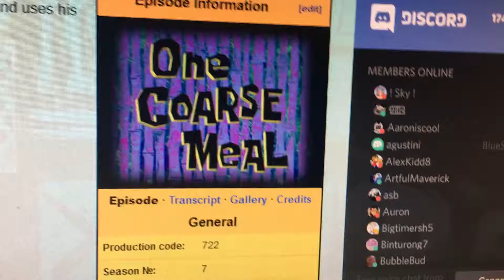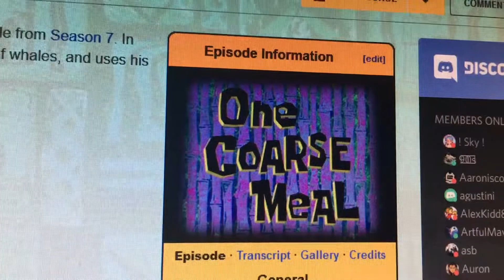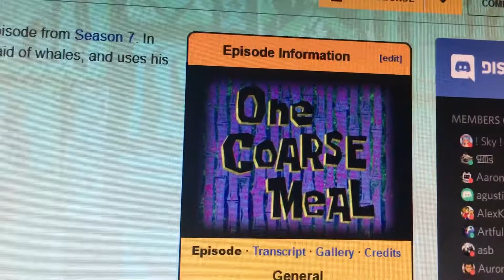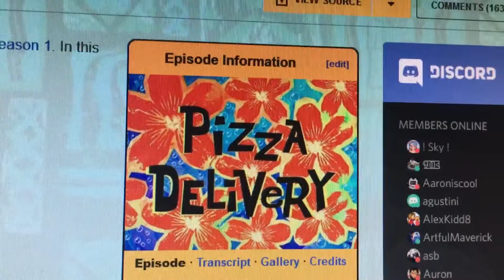RikRox Rants #1: One Coarse Meal (A SpongeBob SquarePants Episode)